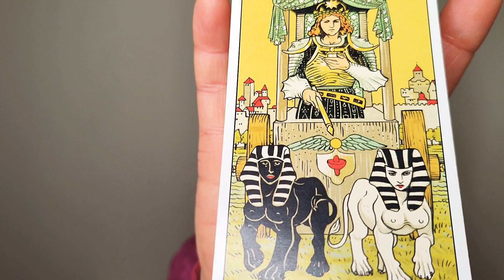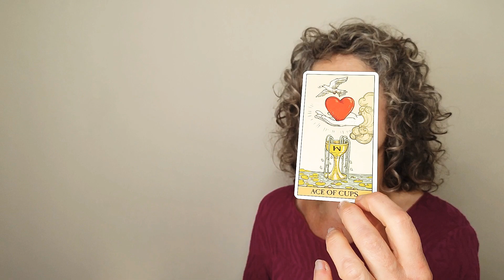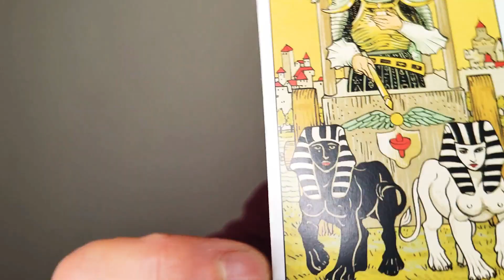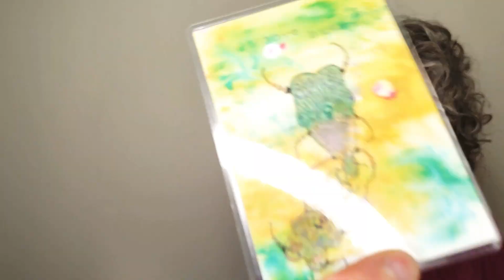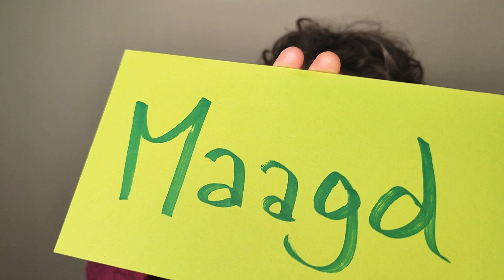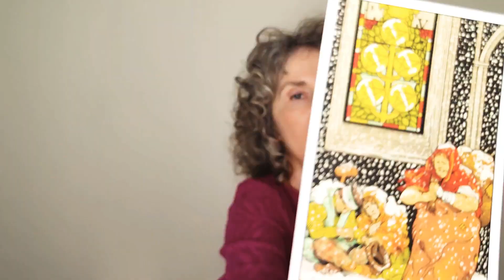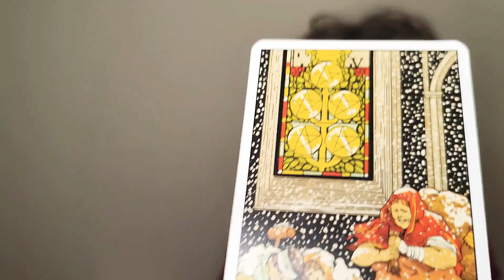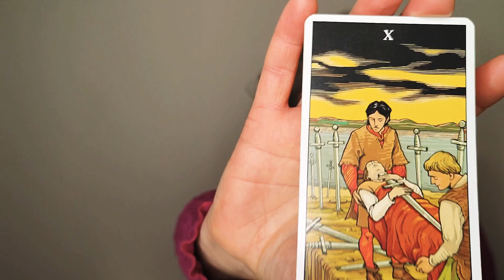LEEUW 🦁 en MAAGD ♍ - 2 krachtige tarot readingen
WAUW, twee sterke voorspellingen voor LEEUW en MAAGD voor de komende twee weken! Zeer diepgaande tarot. Ben je daar klaar voor?